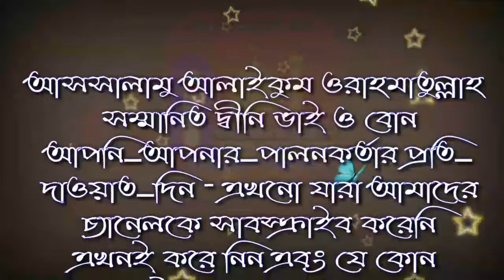আল হাদিস এর সূচনা ভারত থেকে কি এসেছে শায়খ আব্দুর রাজ্জাক বিন ইউসুফ jagarpara islamic video al hadis